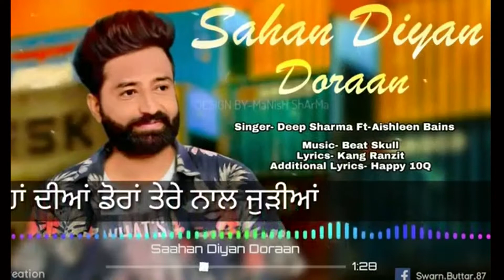Sahan Diyan Doraan (Full Song) Deep Sharma Ft. Aishleen Bains New Punjabi Songs 2018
जो Short Video and Remix Vides Songs देखना चाहते है चैनल में आपको रोज़ाना  नयी वीडियो मिलेगी जहा मैं कोशिश करता रहता हूँ की आपको नई नई WhatsApp Video और short film देता रहू  आज का वीडियो
💏  Teddy Day Special _ Valentine Week _ Romantic Fever _
🙏🙏🙏🙏🙏🙏🙏🙏🙏🙏🙏🙏🙏🙏🙏🙏🙏🙏🙏🙏🙏🙏🙏🙏🙏🙏🙏🙏मेरी विडियो से किसी को कोई प्रोप्लम हो तो मुझे कमेन्ट कर के बता सकता है या मेरे email पे email कर सकता है
और ये चेनल हम सभी का है